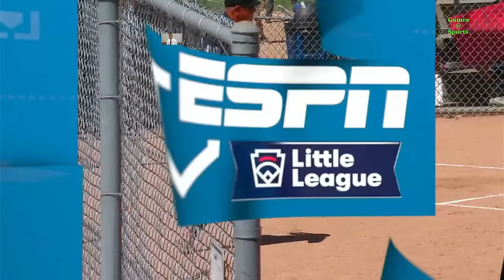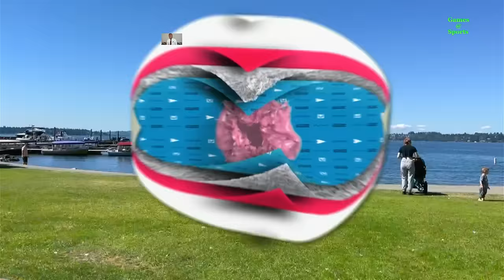World Series Philippines vs Arizona Junior League Aug. 04, 2023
Women  's  Softball